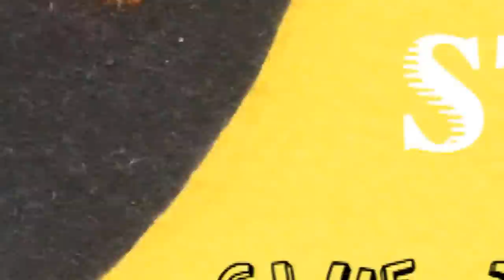I.M DIY Plastic Bag Dispenser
I.M magazine is back to explore our second DIY video. We found a way to recycle Plastic Bags. Check this out!